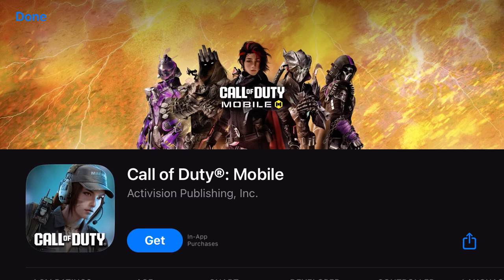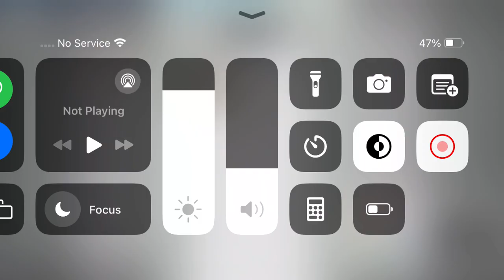Hill climb racing